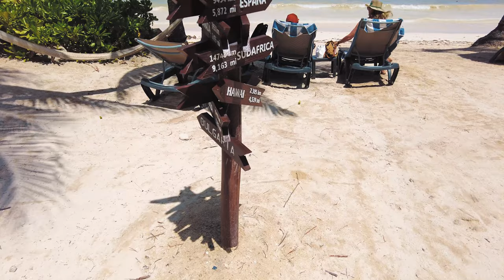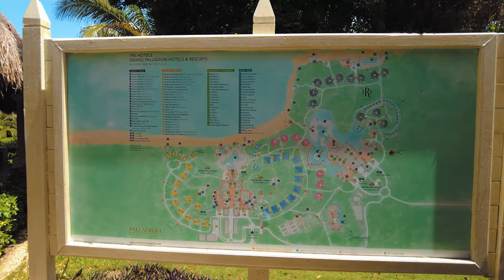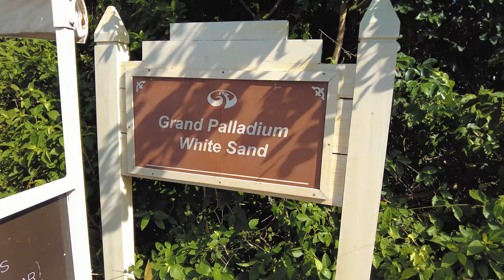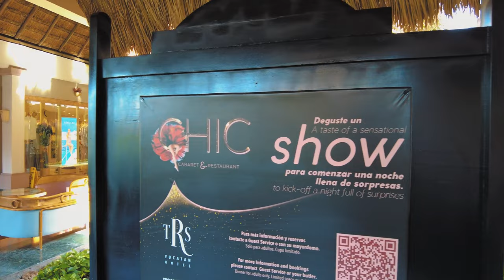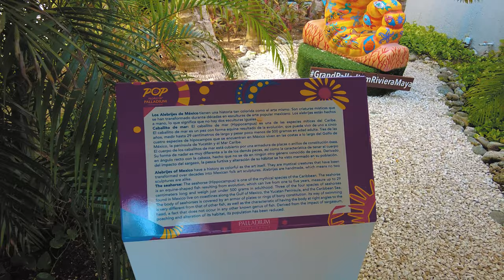[4K] Grand Palladium White Sand Resort & Spa - Mexico - Walking Tour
Situated along the stunning coast of the Riviera Maya, Grand Palladium White Sand Resort & Spa is located between Playa del Carmen and Tulum.
A complete, all-inclusive hideaway fitting for couples or friends looking for a tranquil vacation, or families seeking a memorable adventure.
The hotel is perfectly positioned walking distance from the main pools, kids’ pools, Spa & Wellness center, and mini golf.